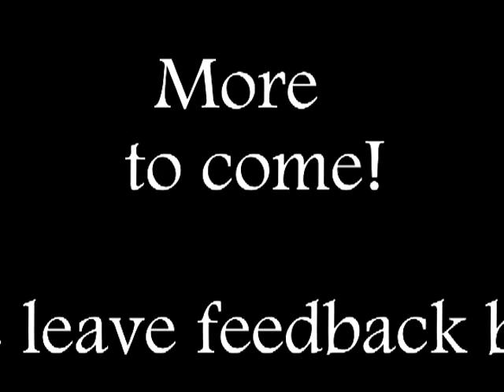Willow Road Farm Season 1, Episode 3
Felix, Rosanna, Bob and Cisco arrive at Willow Road Farm and get started!  ... Sort of.